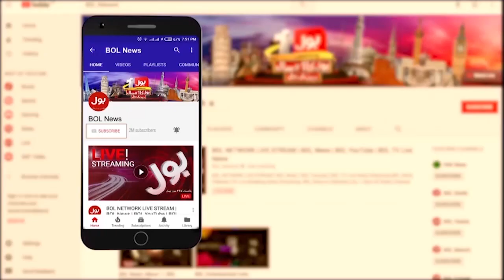Imran Khan Big Announcement | PTI Workers In Action | Breaking News